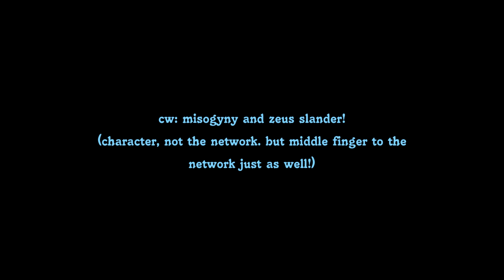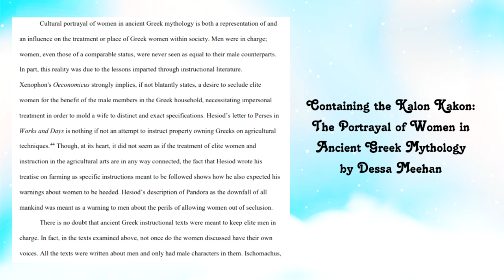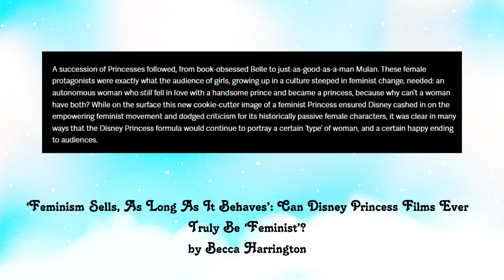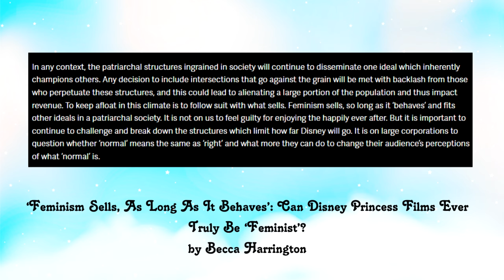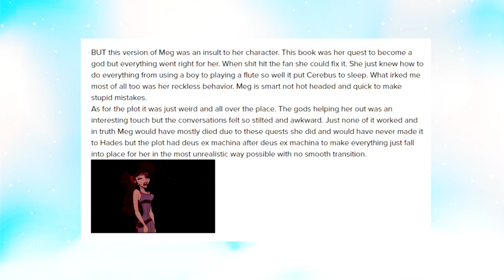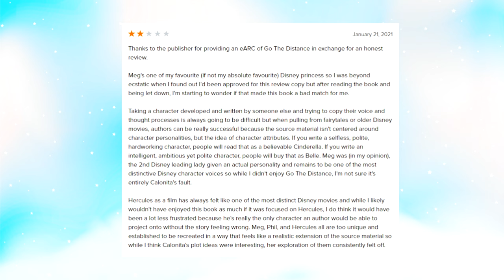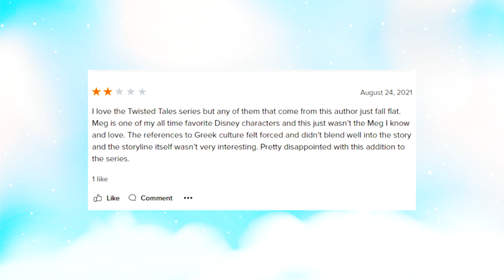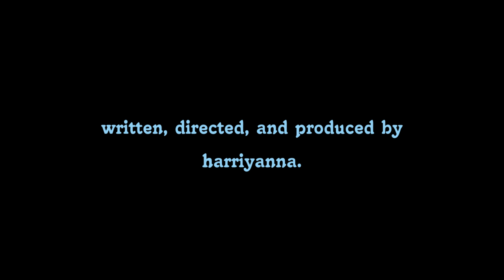megara deserved better.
sources.
the story of heracles
go the distance by jen calonita

listen to "an animated female unhinged" podcast! available on everything you can find a podcast on!

greek mythology, hades, lore olympus, percy jackson, disney, megara, twisted tales, book review, jjk, toji